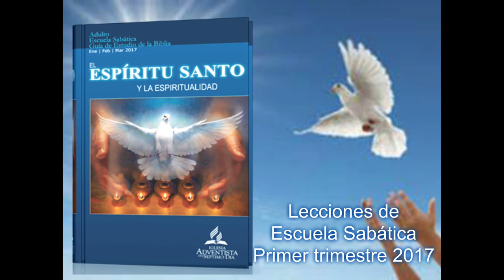Lección#10- Lunes 6 Marzo 2017 -EL FUNDAMENTO DE LA ORACIÓN BÍBLICA: PEDIR A DIOS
EL FUNDAMENTO DE LA ORACIÓN BÍBLICA: PEDIR A DIOS

Lee Mateo 7:7. Antes de poder recibir algo de Dios, debemos pedirlo. ¿Por qué es tan importante que pidamos, si Dios ya conoce todas las cosas?

Pedir en oración revela nuestros deseos y expresa nuestra confianza en Dios. Por medio de la oración, nos acercamos a él, en quien buscamos apoyo y ayuda. Cuando pedimos algo a Dios, también le damos permiso públicamente para estar activo en nuestro favor. Dios desea que le pidamos. Desea que llevemos a él nuestros pedidos de oración. Si no le pedimos a él, no recibiremos las bendiciones que ha prometido. Jesús dijo: “Pedid, y se os dará; buscad, y hallaréis; llamad, y se os abrirá. Porque todo aquel que pide, recibe; y el que busca, halla; y al que llama, se le abrirá” (Luc. 11:9, 10).

Lee Marcos 11:24; 1 Juan 5:14 y 15; y Salmo 66:18. ¿Por qué no hay pedido de oración demasiado grande para Dios? ¿Por qué es bueno saber que Dios es generoso y le gusta dar de su abundancia? ¿Cuál es el requisito para que Dios responda nuestras oraciones?

Verdaderamente, podemos pedir cualquier cosa a Dios. Ningún pedido es demasiado pequeño o poco importante para él. Ningún pedido es tan grande que Dios no pueda manejarlo. Él es omnipotente. Por fe, podemos reclamar toda promesa de la Biblia y recibir el don prometido de sus manos según su voluntad (2 Cor. 1:20).

Sin embargo, hay algunas condiciones que debemos cumplir a fin de recibir lo que estamos pidiendo. Si no estamos dispuestos a someternos completamente a Dios, y si nuestros pedidos reflejan solamente nuestros deseos egoístas y pecaminosos, Dios no responderá nuestras oraciones (ver Isa. 59:1, 2). Una condición importante para el cumplimiento de nuestras oraciones es que estemos dispuestos a seguir la voluntad de Dios y ser obedientes. “Todos sus dones son prometidos a condición de la obediencia” (PVGM 111). Sabiendo que Dios es generoso, podemos acercarnos confiadamente a él. “El Señor no es glorificado con una súplica débil que muestra que no se espera nada. Él desea que todo creyente se acerque al trono de gracia con fervor y certeza” (RP 286).